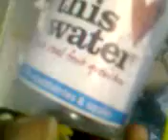Virgin mobile ----------------------------------------------------- YOU'VE GOT A PICTURE...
Virgin mobile
YOU'VE GOT A PICTURE MESSAGE!

The related picture to this message can be found in
the attachments.

Want to reply?
You can, for free! Just hit the reply button above.
You can add pictures, text and sounds, too.
By the way, Virgin Mobile is happy to bring you the
message, but we're not responsible for the content.